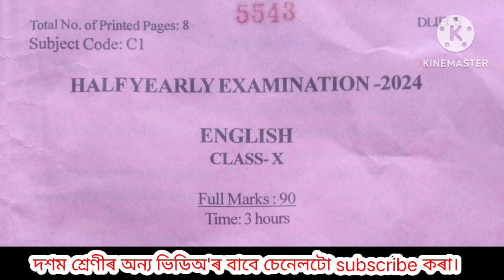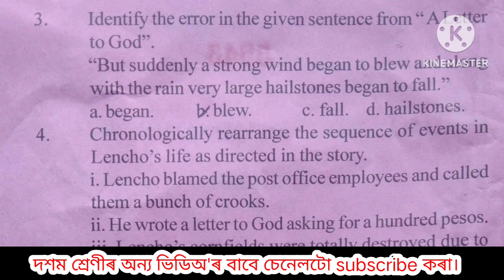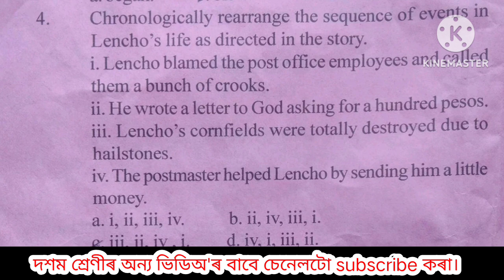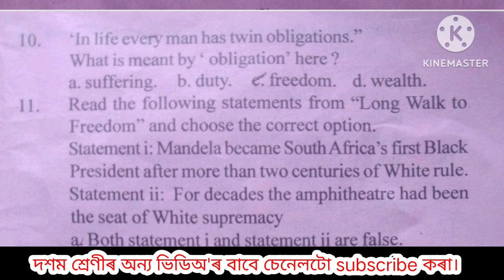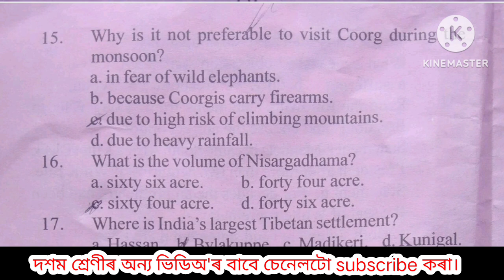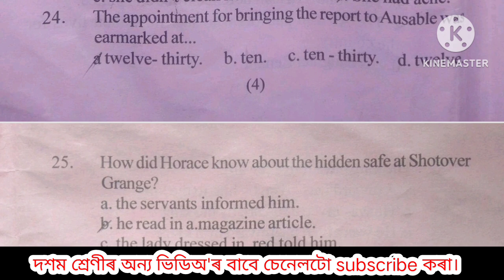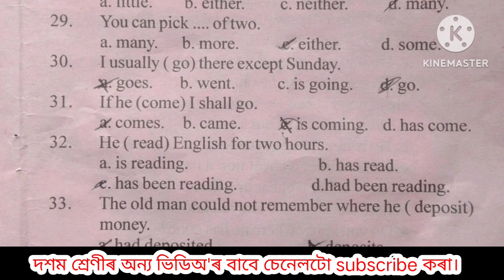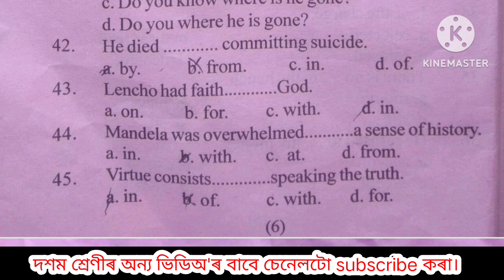Class 10 English Half Yearly Question Paper 2024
Gyan Hive YouTube channel presenting here Sivasagar class 10 english half yearly question paper's question answer in Assamese medium. Dear students in this video I have explained your class 10 english question paper in assamese language for assamese medium students. This video class is specially designed for class X Assamese Medium students. Hope this Youtube video class will help you.

🙏 for visiting my channel & watching this video.